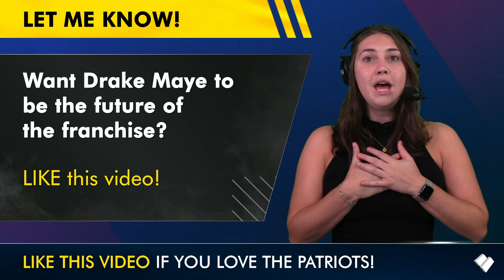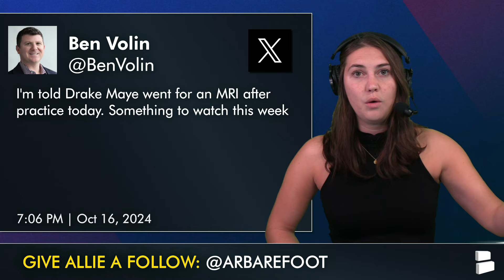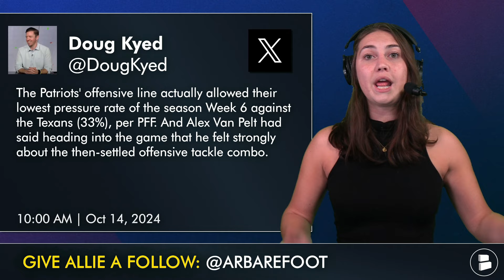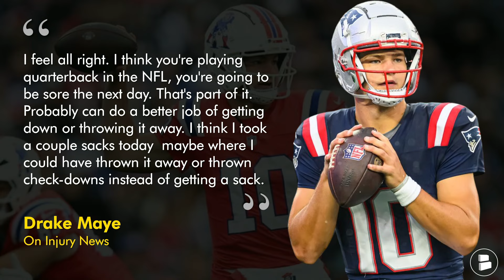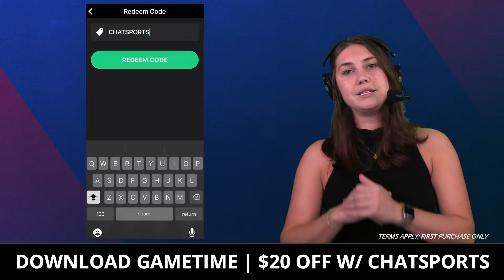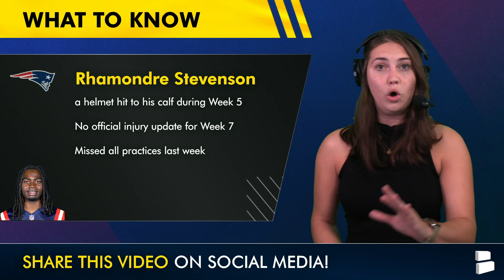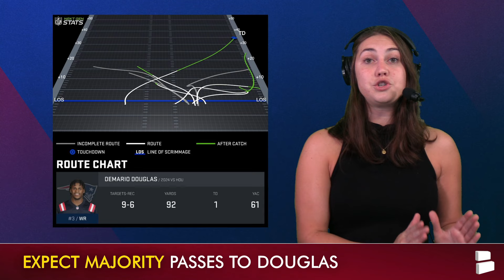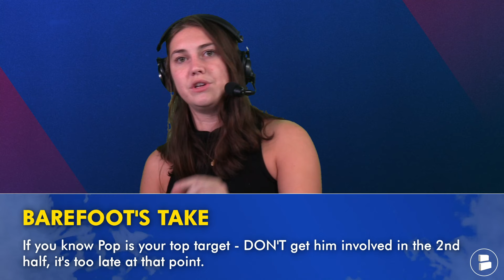Patriots Get CONCERNING Injury News On Drake Maye & Rhamondre Stevenson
New England Patriots injury news is focused on the NFL rookie quarterback Drake Maye after receiving an MRI earlier this week. Thankfully the Patriots Offensive Coordinator Alex Van Pelt told the media today that the Patriots are just being precautionary with their starting rookie QB. However, the Patriots run game is looking thin without their star running back Rhamodnre Stevenson highlights ahead of the NFL Week 7 London matchup between the Patriots & Jaguars. Patriots Today host Allie Barefoot breaks it all down on today’s YouTube show.

Drake Maye injury news:
“I feel all right. I think you’re playing quarterback in the NFL, you’re going to be sore the next day. That’s part of it. Probably can do a better job of getting down or throwing it away. I think I took a couple sacks today — maybe where I could have thrown it away or thrown check-downs instead of getting a sack.”

New England Patriots rush yards in NFL week 6:
Drake Maye: 38 YDS
Antonio Gibson: 19 YDS
Terrell Jennings: 13 YDS
JaMycal Hasty: 12 YDS

Patriots news, rumors, highlights, and memes from Allie Barefoot on Twitter

Get all the latest NFL news and rumors surrounding NFL Free Agency, the 2024 NFL Draft, and more on the Chat Sports YouTube channel

Rhamondre Stevenson injury news:
a helmet hit to his calf during Week 5
No official injury update for Week 7
Missed all practices last week

Know a Patriots fan that needs to be informed? Well, help them out by sharing this video!

We want to hear from you, Patriots fans! Let us know what your answers are to today's Patriots questions down in the comments section:
- Do you want Drake Maye to start Week 7? LIKE this video!
- Over/Under: 46.5 Receiving Yards for Douglas? Type ‘O’ for Over, ‘U’ for Under

2023 Patriots stats leaders (Defense):
Ja'Whaun Bentley: 114 TKL, 4.5 SACK, 5 TFL, 3 PBU
Jahlani Tavai: 110 TKL, 1 SACK, 5 TFL, 5 PBU
Kyle Dugger: 109 TKL, 1.5 SACK, 6 TFL, 7 PBU, 2 INT
Jabrill Peppers: 78 TKL, 1 SACK, 5 TFL, 8 PBU, 2 INT
Christian Barmore: 64 TKL, 8.5 SACK, 13 TFL, 6 PBU

Patriots Highlights are fun to watch but do you learn anything? Watch these New England Patriots YouTube videos to sharpen your Patriots analysis:
- Patriots Head Coach Drops BIG NEWS Ahead Of Patriots vs. Jaguars NFL Week 7 Game | Patriots News

NOTI GANG - get some Patriots Today clout by commenting "First" in the comment section!

New England Patriots news: Discover dozens of articles on the Patriots from sources like Sports Illustrated, Bleacher Report, and ESPN on Chat Sports

Want Drake Maye to be the future of the franchise? LIKE this video!